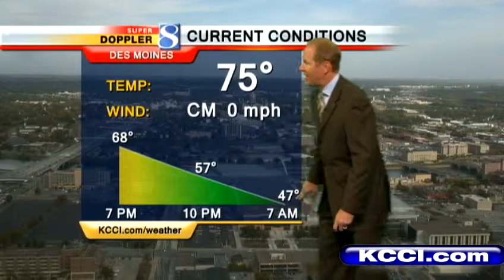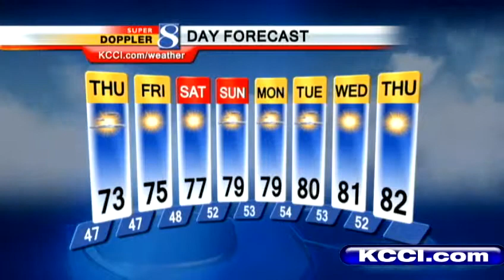Video Forecast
KCCI Meteorologist Kurtis Gertz forecast.